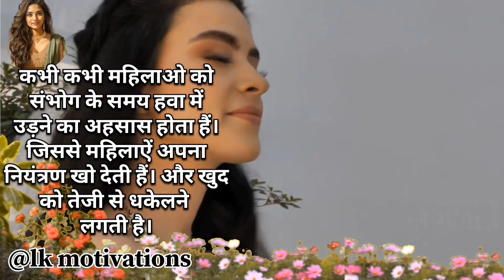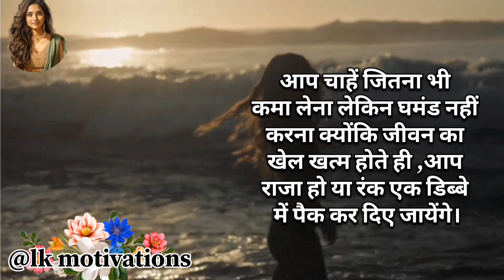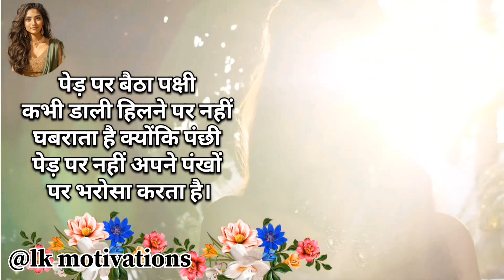लोगों के सामने किसी की नीचा नहींदिखाए|Motivationl Thought about life। Inspirational 💯 lines।Hindi।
confucius quote about Life
Confucius Famous Quotes
confucius political thought
confucius philosophy in hindi
confucius quotes
confucius ugc net
anjaliquotes
comonlove
madhur murali
confucius meaning hindi
Confucius quotes
confucius quotes about life
motivational quotes
confucius famous quotes
confucius
inspirational quotes
famous quotes

note:
This channel does not promotes and
✅Respected YouTube